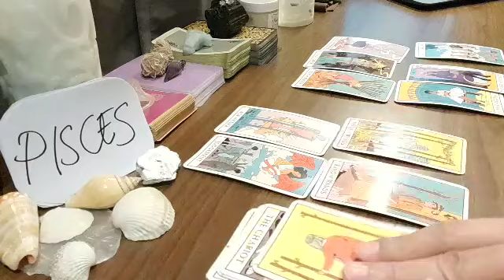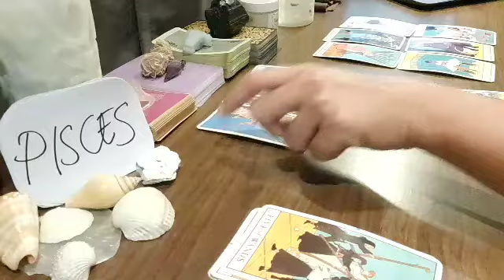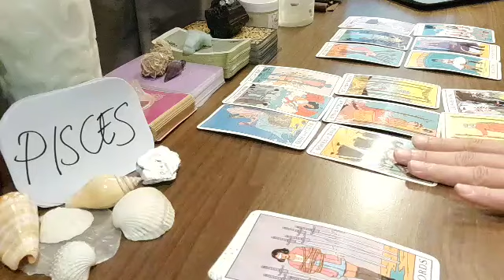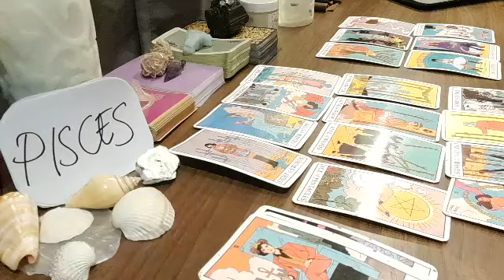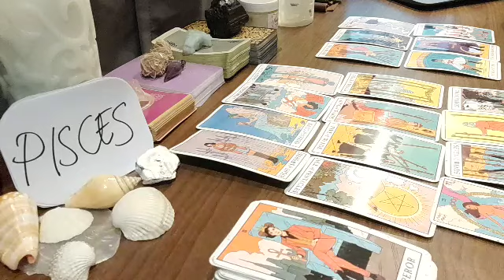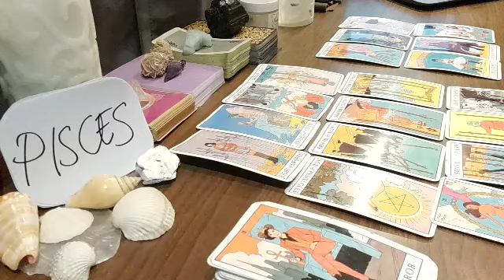PISCES 💝 SOMEONE WILL BE STEPPING UP AND...💝 AUGUST 2021 LOVE MONEY TAROT GUIDE